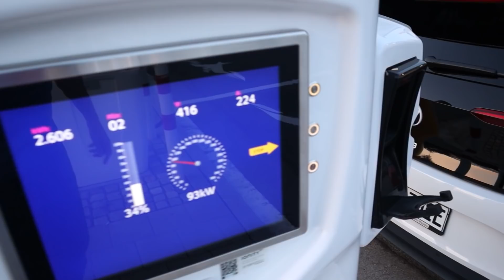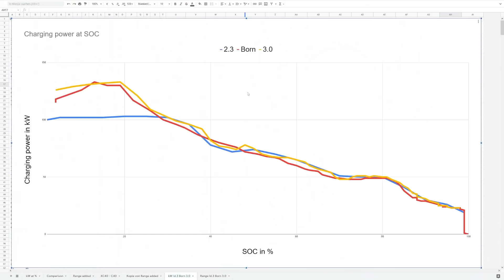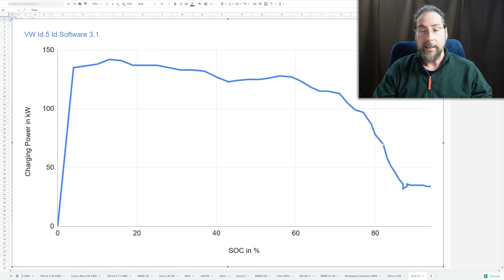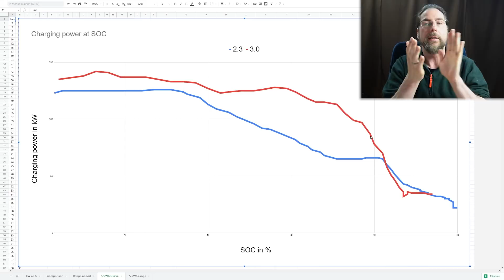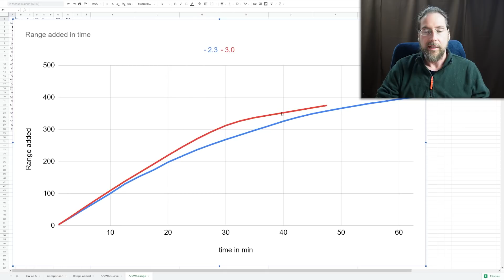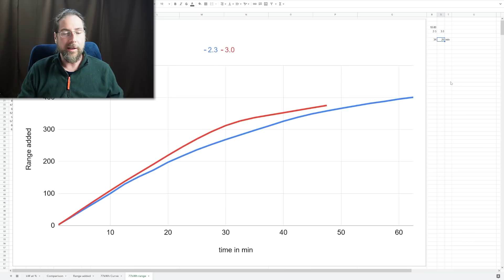Comparing charging curve with Id Software 3.0 - VW Id.3 / Id.4 / Id.5 with 82 kWh battery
Take care